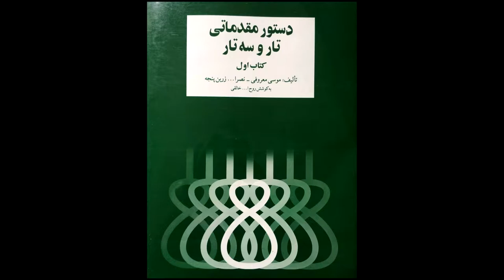تمرین 19 تار نیما فریدونی دستورمقدماتی تار وسه تار کتاب اول هنرستان موسیقی روح اله خالقی